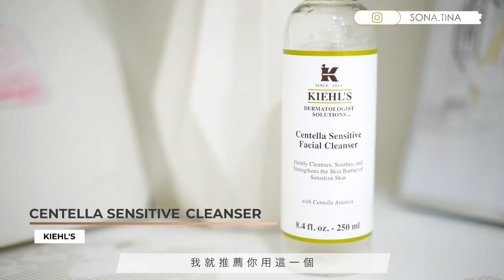【空瓶①】☑️高CP值護膚品 必試超抵用防曬！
想找又平又好用的護膚品？
真的很多！！婆婆特別推裡面的防曬喔～
皮膚：混合性敏感乾燥

1:26 Curel Makeup Cleansing Gel+
1:54 Yves Rocher Eye Lip Remover+
2:39 Kiehl’s Cetella Sensitive Cleanser^
3:07 Avene Milk Cleanser^
3:31 Kiehl’s Calendula Toner+
4:36 Drunk Elephant B-Hydra Intensive Serum^
6:08 Fancl Emulsion 1^
6:52 Darphin Intral Rednress Relief Serum^
8.08 Kose Sunscreen Gel+
8:56 ELTA MD Skincare UV SHIELD SPF45+
9:59 Kiehl’s Ultra Facial Cream^
10:35 Estee Lauder Advacned Night Repair Eye Cream+
11:14 Cerave Eye Repair Cream+

^ pr gift
+ purchase